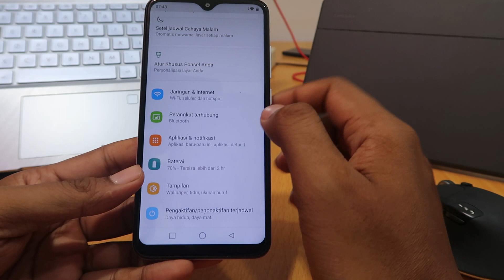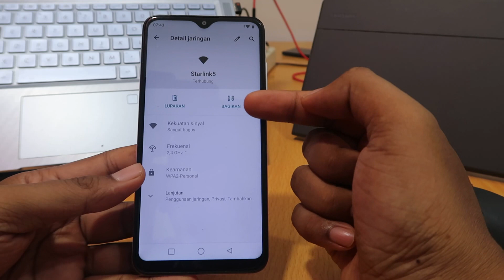Cara Foto Kode Qr Wifi di Hp Android